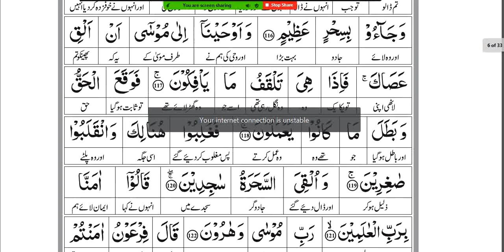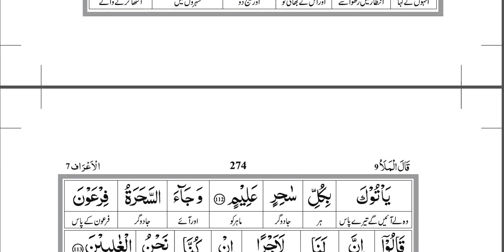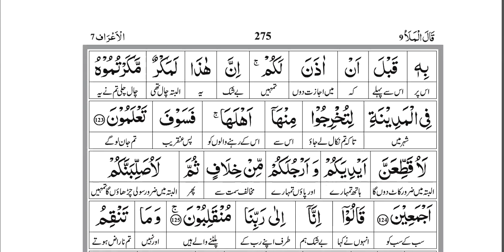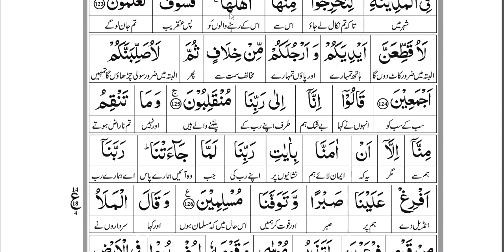Surah Aaraf| Verse # 106 to 126 |Lecture # 4 |Juz 9 |سورۃ الاعراف